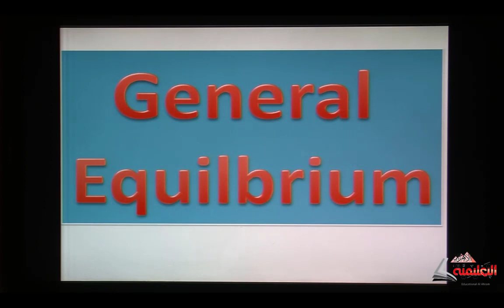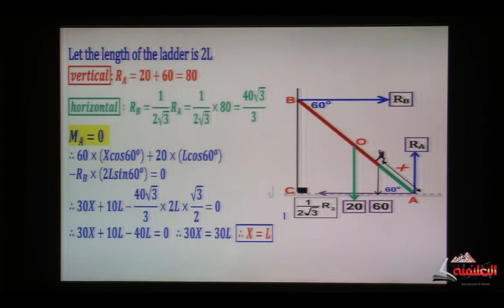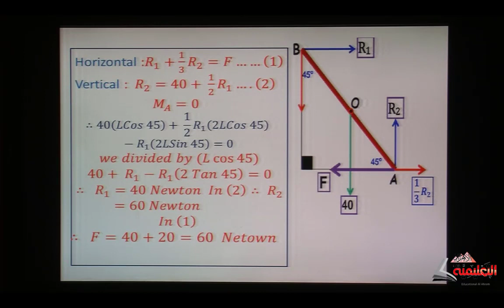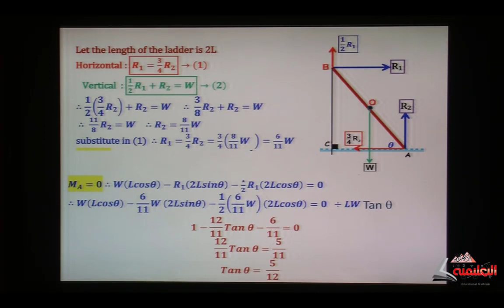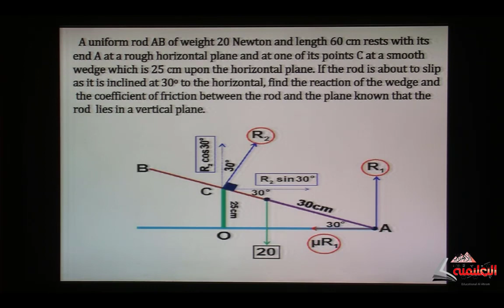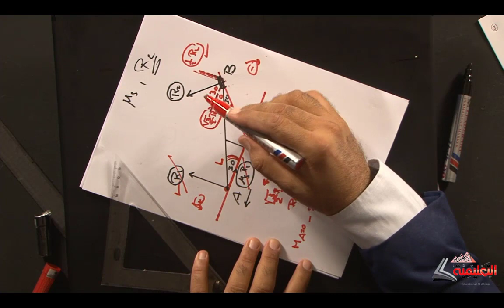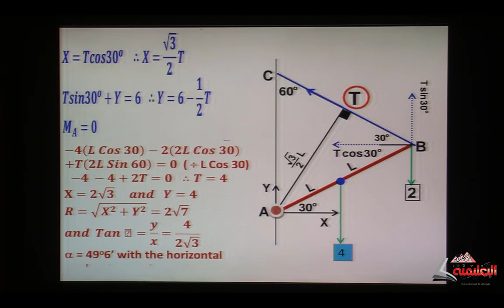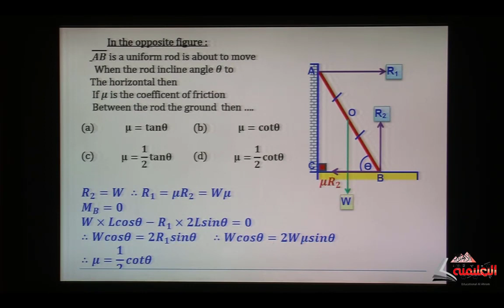مراجعة ليلة الامتحان ( الاستاتيكا - لغات ) الحلقة 3 أ / محمد فريد السيد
مراجعة ليلة الامتحان للرياضيات ( الاستاتيكا  - لغات )  الحلقة 3
الاستاذ / محمد فريد السيد